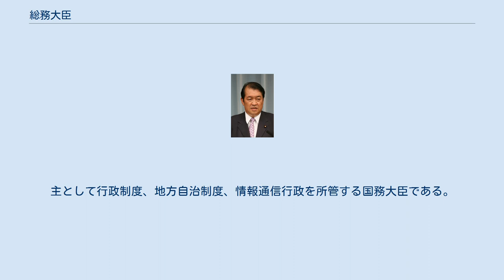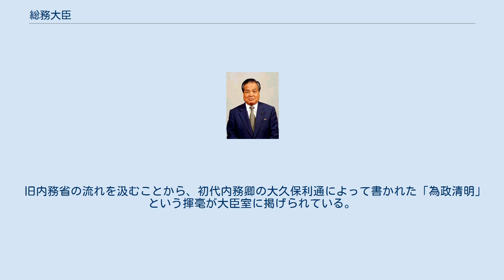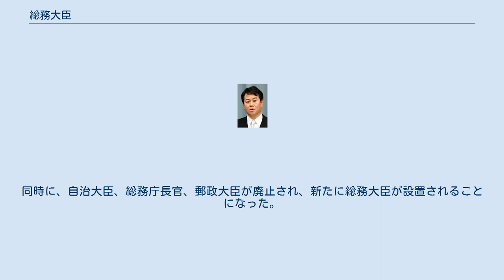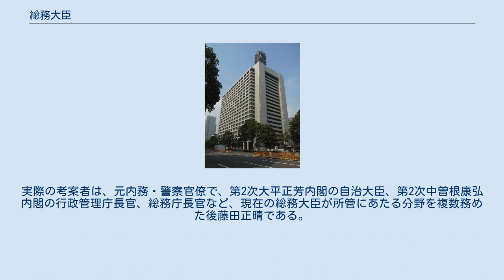総務大臣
総務大臣（そうむだいじん、英語: Minister for Internal Affairs and Communications）は、日本の総務省の長および主任の大臣たる国務大臣。
 日本の総務省の主任の大臣である。
主として行政制度、地方自治制度、情報通信行政を所管する国務大臣である。
具体的には、行政制度の管理運営、地方自治と民主政治の確立、地域社会の形成、国や地方公共団体などとの連絡協調、情報通信、電波利用、郵便事業の維持発展、公害紛争の解決、鉱業、採石業、砂利採取業と他の公益との調整、消防による国民の生命、財産の保護などを所管する。
 また、行政機関の定員や運営、さらには業務の実施状況などについて、調査、勧告する権限を持つ。
これらの行政評価や監視については、書面調査や実地調査を行うことができ、調査対象とされた行政機関はこれを拒否することができない。
 なお、国家行政組織法において、総務省は各省の筆頭に掲げられている。
閣僚名簿においても、副総理設置時を除けば総務大臣は内閣総理大臣の次に列せられており、建制順では国務大臣の筆頭として扱われる。
 旧内務省の流れを汲むことから、初代内務卿の大久保利通によって書かれた「為政清明」という揮毫が大臣室に掲げられている。
 総務省が所在する中央合同庁舎第二号館（20階のうち12階から20階までは他省庁が使用） 中央省庁等改革基本法に基づく中央省庁再編により、2001年1月6日に総務省が設置された。
それにともない、自治省が所管していた地方自治制度に関する業務、総務庁が所管していた行政制度に関する業務、郵政省が所管していた情報通信行政に関する業務を総務省が担うことになった。
同時に、自治大臣、総務庁長官、郵政大臣が廃止され、新たに総務大臣が設置されることになった。
同日付で第2次森改造内閣（中央省庁再編後）が発足し、元自治官僚で参議院議員の片山虎之助が総務大臣に任命された。
 「総務省」という名称は、小渕第1次改造内閣当時の中央省庁等改革推進本部にて新たな省名を検討した際、内閣総理大臣の小渕恵三により命名された。
実際の考案者は、元内務・警察官僚で、第2次大平正芳内閣の自治大臣、第2次中曽根康弘内閣の行政管理庁長官、総務庁長官など、現在の総務大臣が所管にあたる分野を複数務めた後藤田正晴である。
英語での呼称については「Minister for Internal Affairs and Communications」(内務・通信)とされている。
法務大臣や財務大臣などの場合は「Minister of ○○」と表記するのに対し、総務大臣と外務大臣の場合は「Minister for ○○」との表記を用いている。
 総務大臣表彰、総務大臣顕彰、総務大臣賞、総務大臣感謝状など、総務大臣による顕彰及び表彰には、以下のようなものがある。
 なお、競艇の最高峰クラス「スペシャルグレード」の一つであるモーターボート記念競走では、優勝すると総務大臣杯が贈られる。